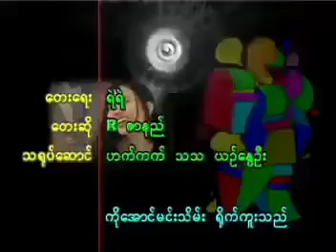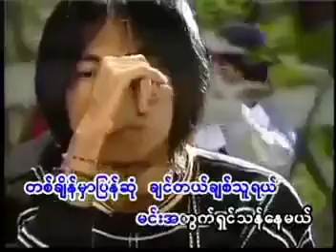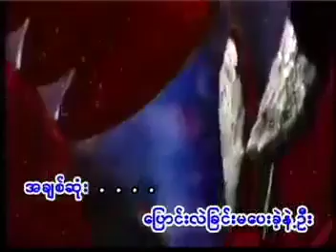R ဇာနည် ၊ တစ်ယောက်ထဲ